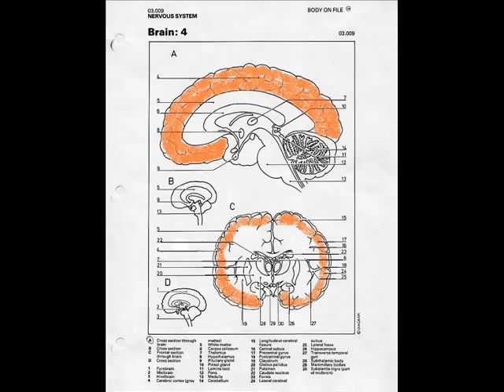Brain 2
Paramedic physical exam